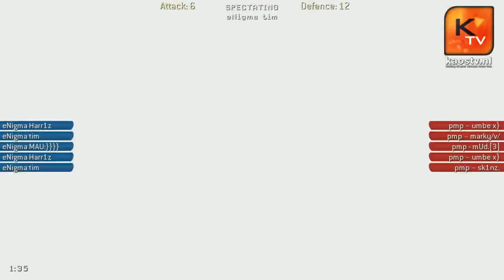[CoD4] PMP vs eNigma - Fasthosts Power Tournament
Join our xfire group and get updated about all our streams